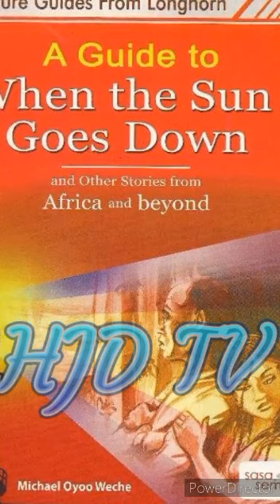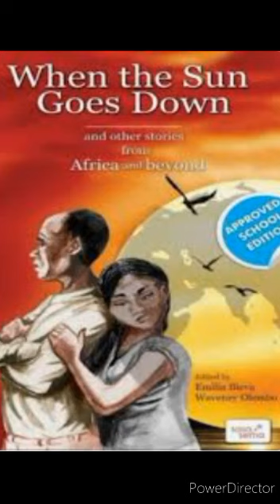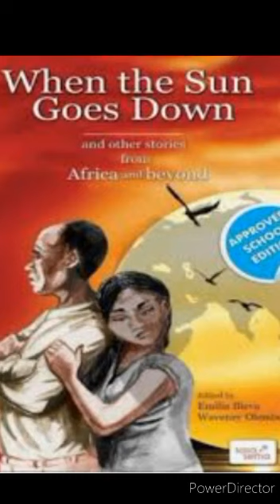When the Sun Goes Down IGICE CYA 1 Short story by Goro wa Kamau from Kenya. Kinyarwanda. HJD TV.